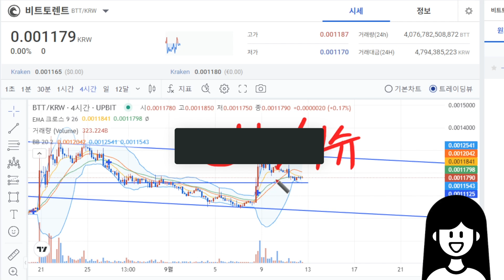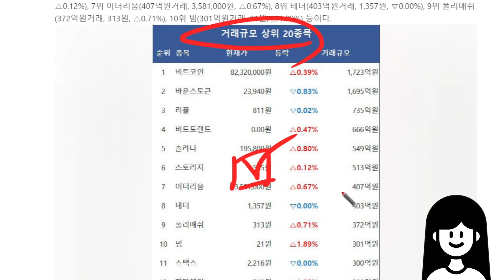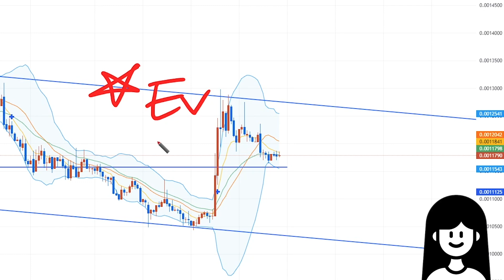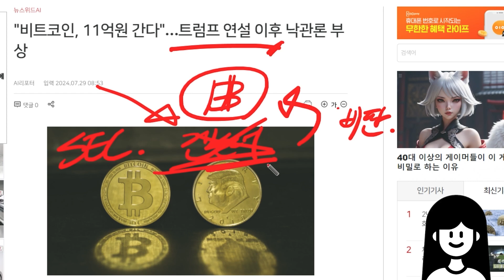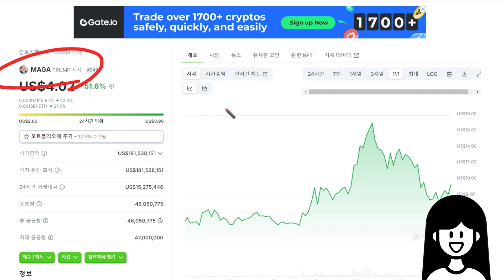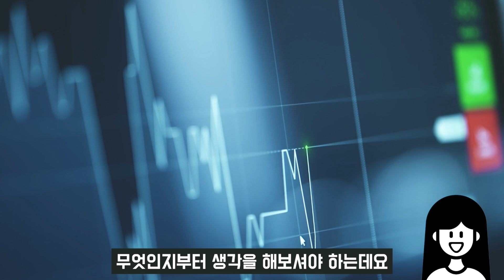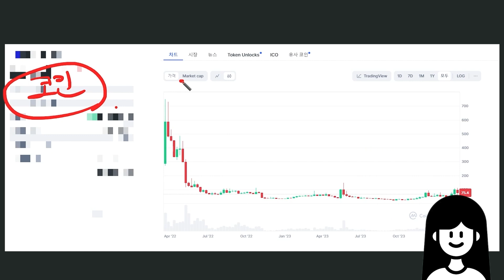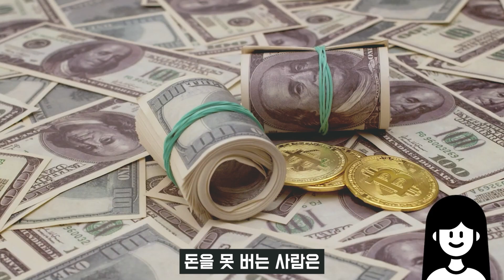[비트토렌트 전망] 저스틴선의 직접 언급 비트토렌트 엄청난 양의 자금이 이 날 몰립니다